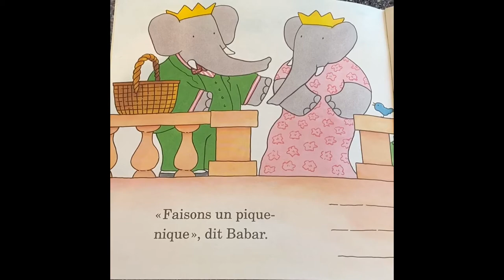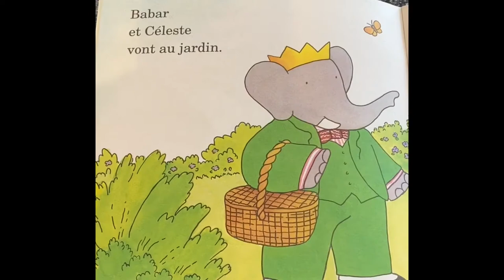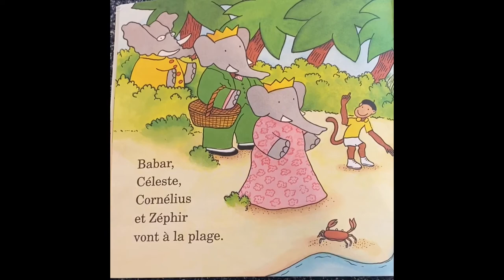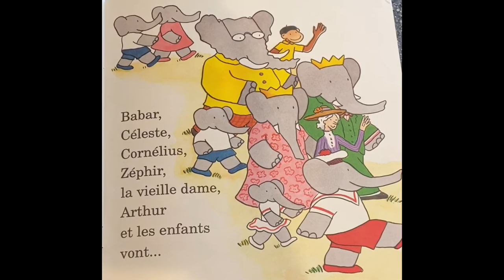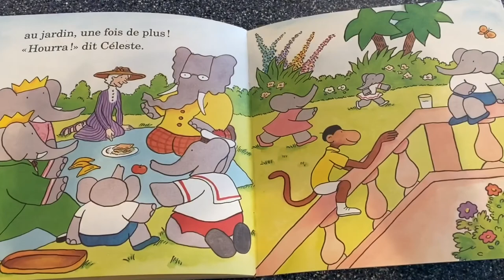Babar en Pique-Nique, A Read Aloud With Mme Canning!